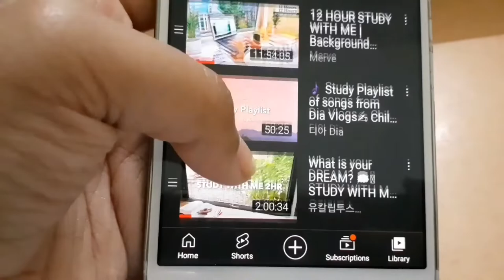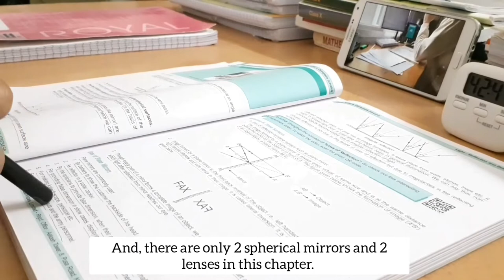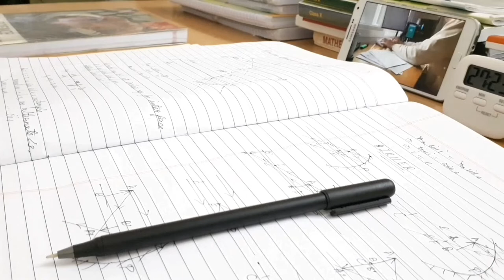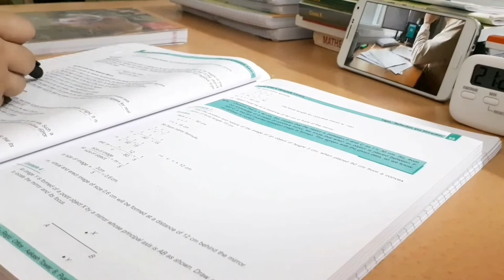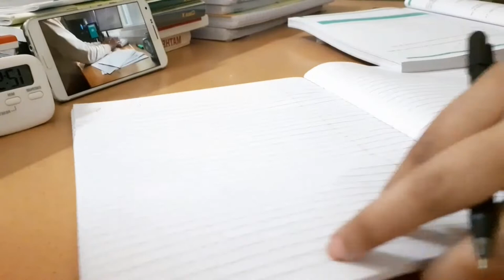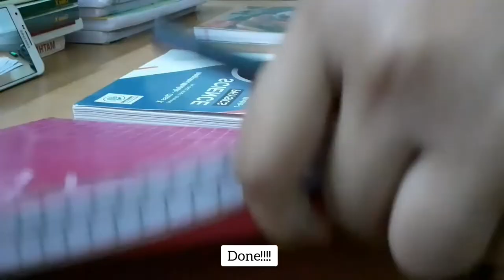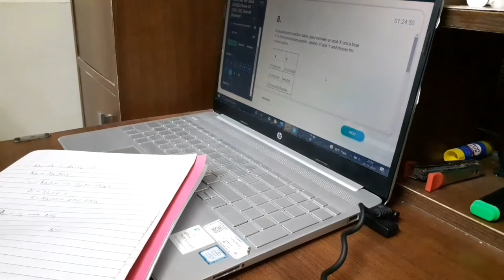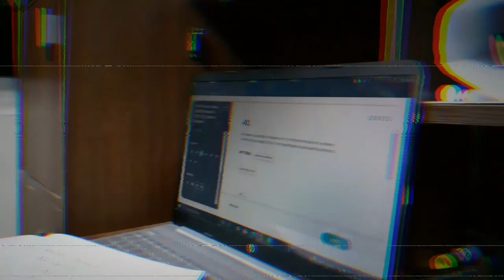Study time-lapse💻📚 | Online exam, after school self-study | Study Vlog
𝓗𝓮𝓵𝓵𝓸!^^

𝓘 𝓱𝓸𝓹𝓮 𝔂𝓸𝓾'𝓻𝓮 𝓱𝓪𝓿𝓲𝓷𝓰 𝓪 𝓰𝓻𝓮𝓪𝓽 𝓭𝓪𝔂🌼
𝓣𝓱𝓲𝓼 𝓲𝓼 𝓶𝔂 1𝓼𝓽 𝓽𝓲𝓶𝓮 𝓶𝓪𝓴𝓲𝓷𝓰 𝓪 𝓼𝓽𝓾𝓭𝔂 𝓣𝓲𝓶𝓮-𝓵𝓪𝓹𝓼𝓮 𝓪𝓷𝓭 𝓾𝓹𝓵𝓸𝓪𝓭𝓲𝓷𝓰 𝓲𝓽, 𝓼𝓸 𝓭𝓸 𝓵𝓮𝓽 𝓶𝓮 𝓴𝓷𝓸𝔀 𝓲𝓯 𝔂𝓸𝓾 𝓽𝓱𝓲𝓷𝓴 𝓘 𝓬𝓪𝓷 𝓭𝓸 𝓼𝓸𝓶𝓮𝓽𝓱𝓲𝓷𝓰 𝓶𝓸𝓻𝓮 𝓽𝓸 𝓶𝓪𝓴𝓮 𝓰𝓸𝓸𝓭 𝓿𝓲𝓭𝓮𝓸𝓼. 𝓘 𝓱𝓪𝓭 𝓻𝓮𝓬𝓸𝓻𝓭𝓮𝓭 𝓽𝓱𝓲𝓼 𝓿𝓲𝓭𝓮𝓸 𝓵𝓲𝓴𝓮 1 𝓶𝓸𝓷𝓽𝓱 𝓪𝓰𝓸, 𝓫𝓾𝓽 𝓷𝓮𝓿𝓮𝓻 𝓰𝓸𝓽 𝓽𝓸 𝓾𝓹𝓵𝓸𝓪𝓭 𝓲𝓽 ㅋㅋ. 𝓘'𝓵𝓵 𝓽𝓻𝔂 𝓽𝓸 𝓾𝓹𝓵𝓸𝓪𝓭 𝓻𝓮𝓰𝓾𝓵𝓪𝓻 𝓿𝓲𝓭𝓮𝓸𝓼 𝓸𝓷 𝓪 𝔀𝓮𝓮𝓴𝓵𝔂 𝓫𝓪𝓼𝓲𝓼.

𝔸𝕟𝕘𝕖𝕝 𝕟𝕦𝕞𝕓𝕖𝕣𝕤 𝕗𝕠𝕣 𝕪𝕠𝕦:-
♡𝟏𝟏𝟏♡
♡𝟑𝟑𝟑♡
♡𝟓𝟓𝟓♡
♡𝟕𝟕𝟕♡

So, in these few months I was able to read some books and I loved some of them so much. Let me list them down below.

ʙᴇꜱᴛ ʙᴏᴏᴋ ꜱᴜɢɢᴇꜱᴛɪᴏɴꜱ:-

.) 𝘛𝘩𝘦 𝘚𝘦𝘤𝘳𝘦𝘵 𝘵𝘰 𝘛𝘦𝘦𝘯 𝘗𝘰𝘸𝘦𝘳 𝘣𝘺 𝘗𝘢𝘶𝘭 𝘏𝘢𝘳𝘳𝘪𝘯𝘨𝘵𝘰𝘯
2.) 𝘛𝘩𝘦 𝘚𝘦𝘤𝘳𝘦𝘵 𝘣𝘺 𝘙𝘩𝘰𝘯𝘥𝘢 𝘉𝘺𝘳𝘯𝘦
3.) 𝘛𝘩𝘦 𝘚𝘤𝘪𝘦𝘯𝘤𝘦 𝘰𝘧 𝘎𝘦𝘵𝘵𝘪𝘯𝘨 𝘙𝘪𝘤𝘩 𝘣𝘺 𝘞𝘢𝘭𝘭𝘢𝘤𝘦 𝘋. 𝘞𝘢𝘵𝘵𝘭𝘦𝘴

Tags(ignore)